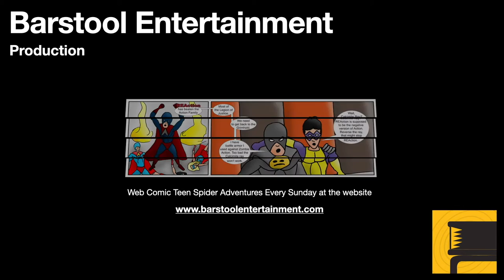GTA 5: Complications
This mission is where Franklin is introduced to Michael, and he enters the world of high end crime.